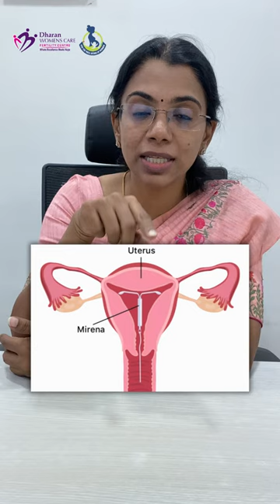🔍 Mirena Uses: Key Benefits and Information💡 | Dr. Pramya Nanjundan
🔍 Mirena Uses: Key Benefits and Information💡